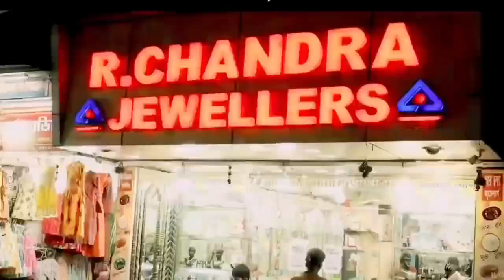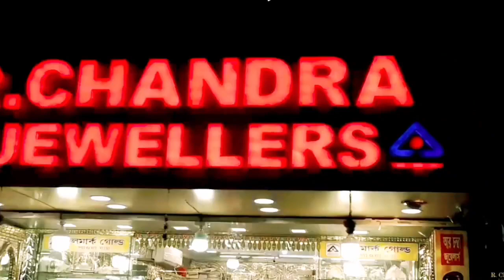Asansol News:আসানসোলের রেলপাড় চাঁদমারিতে শিশুদের নিয়ে আয়োজিত হলো বিশেষ অনুষ্ঠান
আসানসোলের রেলপাড় চাঁদমারিতে শিশুদের নিয়ে আয়োজিত হলো বিশেষ অনুষ্ঠান